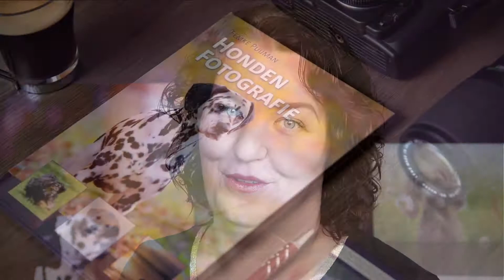Welkom op mijn Youtube kanaal! Femke Puijman - Kyno Focus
Ik ben Femke Puijman. Auteur van het boek "Hondenfotografie" en inmiddels 14 jaar werkzaam als fulltime professioneel hondenfotograaf.

Iedere week post ik hier een nieuwe video met tips en trucs over hondenfotografie, een kijkje achter de schermen bij fotoshoots en workshops en  meer!